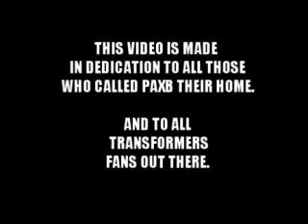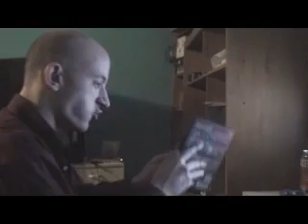Armake21 vs Import Angelhalo Contest Special Part 3